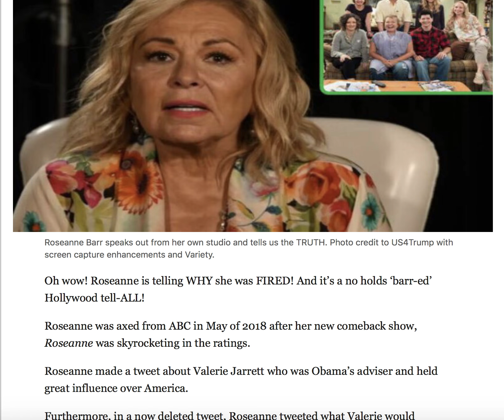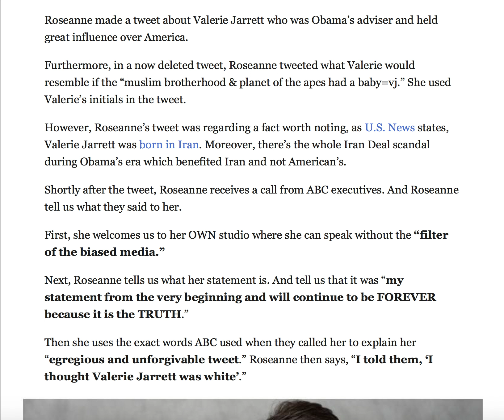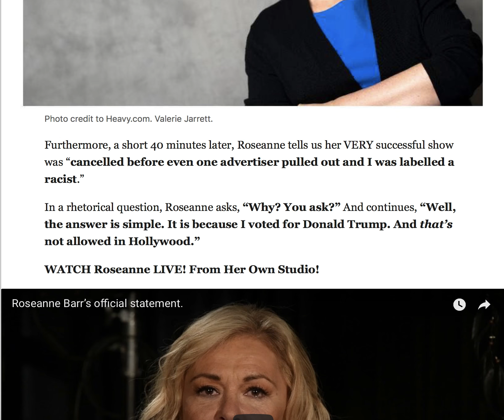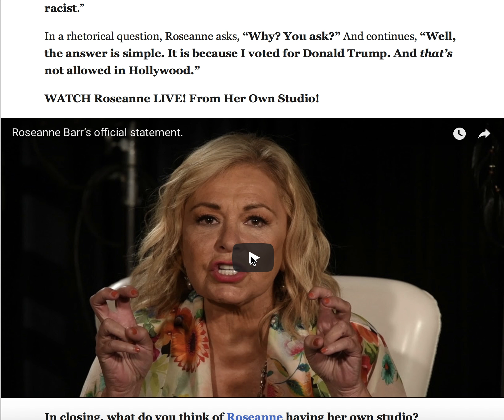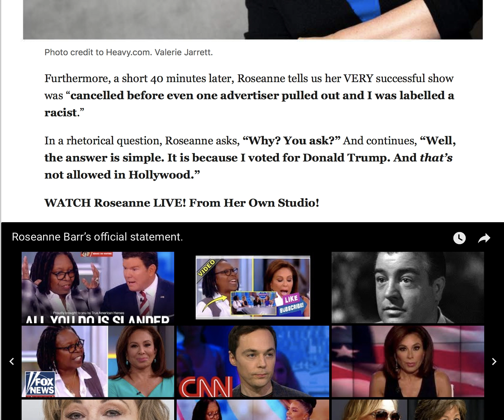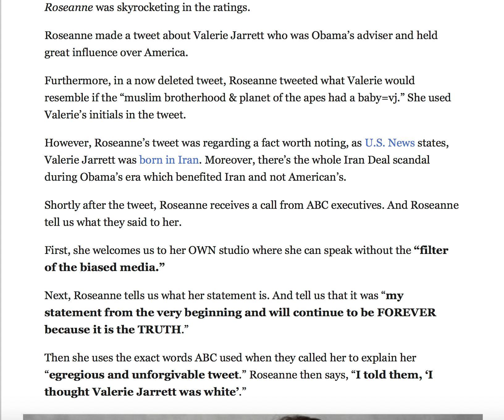ROSEANNE BREAKS HER SILENCE AND TELLS REAL REASON SHE WAS FIRED FROM ABC!